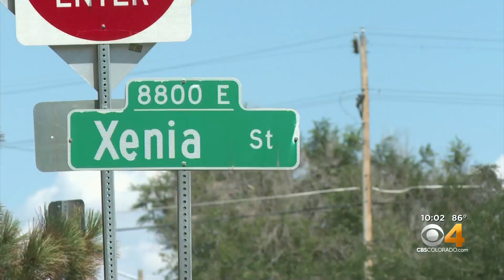Ma Kaing dies in Denver shooting on Xenia Street, 'contributed so much to the community'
Beloved community member Ma kaing was killed when others say she was hit by a "random bullet."